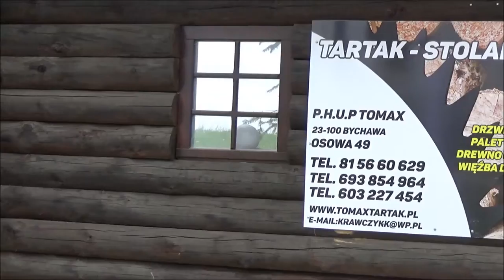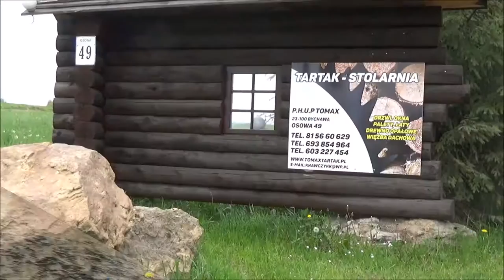Tomax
Zajmujemy się przerobem drewna od klocka po wyrób finalny tj. tarcicę konstrukcyjną impregnowaną zanurzeniowo , tarcicę suszoną komorowo, drzwi z drewna na wymiar według zamówienia, okna... więcej na